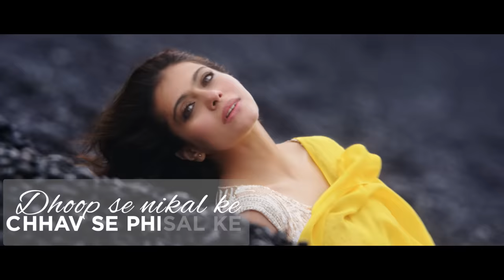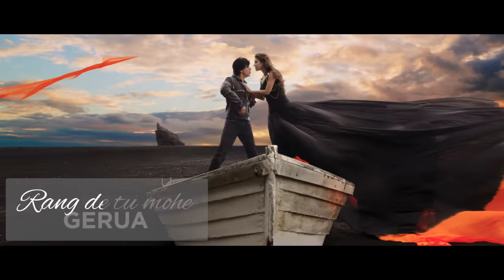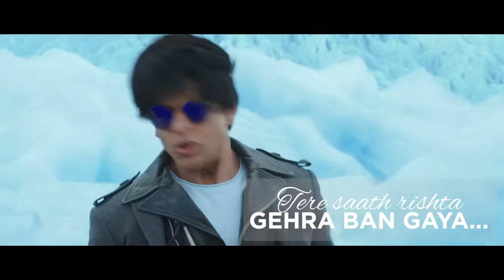Dilwale – Gerua Lyric Video | Shah Rukh Khan| Kajol | SRK Kajol Official Lyric Video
Sing along with the official lyric video of 'Gerua' - the song that has created history. Featuring Shah Rukh Khan and Kajol – the couple that epitomises Bollywood romance, The song has soulful music by Pritam, beautiful lyrics penned by Amitabh Bhattacharya and features the amazing voices of Arijit Singh & Antara Mitra.  You asked for a sing along video, and here it is!

Listen on Apple Music & Download on iTunes.

Dilwale releases in Cinemas on the 18th of December.

Song Name – Gerua
Movie - Dilwale
Director – Rohit Shetty
Studio – Red Chillies Entertainments; Rohit Shetty Productions

Music Producers – Dj Phukan, Sunny M.R.
Music Arrangement & Programming – Arijit Singh, Prasad Sashte, Nikhil Paul George
Mix & Master – EricPillai@futuresoundofbombay